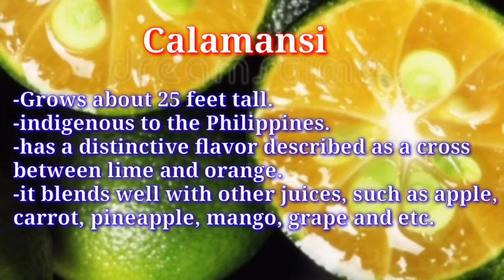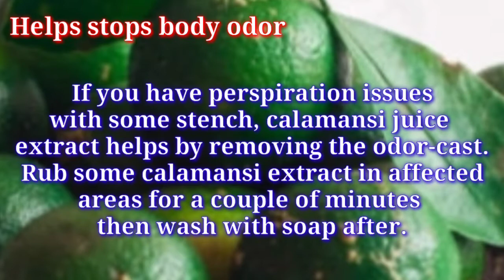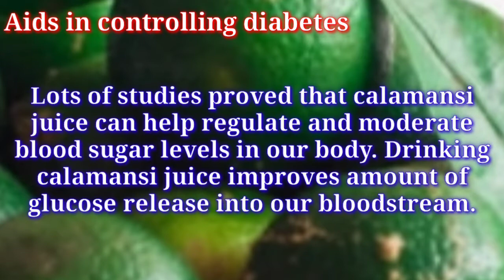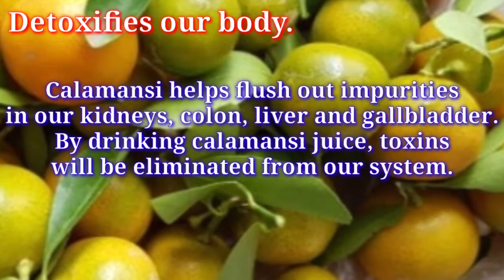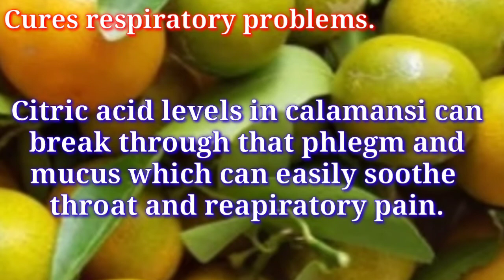Health benefits of calamansi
Amazing health benefits of calamansi
Calamansi health benefits
Calamansi juice
calamansi juice health benefits